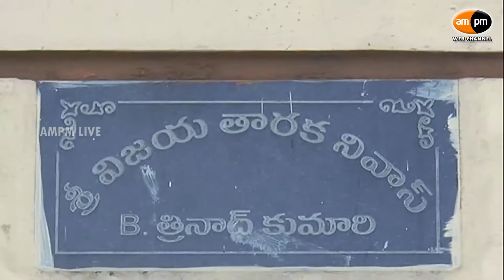ACB Rides on Bheemili MRO Properties